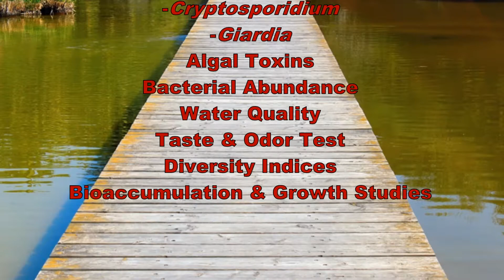EMSL's Aquatic Microbiology Laboratory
The study of aquatic microbiology involves understanding microorganisms from aquatic environments. These microorganisms can play an important role in nature and can both purify and pollute water systems.

At EMSL Analytical, scientists provide testing services to identify a wide range of these microorganisms from all types of water samples. EMSL's state of the art aquatic microbiology laboratory is run by some of the world's most renowned scientists who provide cost effective aquatic testing services with the industry's leading turnaround times.

No project is too big or too small for EMSL and their services are available to industry, regulators and the general public. EMSL offers a wide variety of aquatic testing services, including:

Taxonomic Identification and Enumeration
- Algae
- Diatoms
- Phytoplankton
- Periphyton
- Invertebrates

Biomass
- Chlorophylls
- Biovolume
- Ash free Dry Weight

Protozoa
- Cryptosporidium
- Giardia

Algal Toxins
Bacterial Abundance
Water Quality
Taste and Odor Test
Diversity Indices
Bioaccumulation & Growth Studies

EMSL's unmatched expertise, coupled with a focus on customer satisfaction, provides for the highest level of service. Contact EMSL today for your entire aquatic microbiology laboratory testing needs.